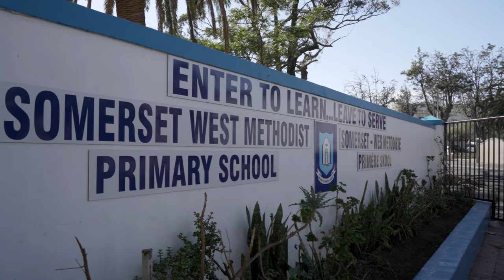Communities United: Damian Willemse's Squirrels Welcome Ospreys to Cape Town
An unexpected challenge stood in the way of Ospreys when they arrived at Somerset West Methodist Primary - a mini but mighty haka performed by the school's fearless 'Squirrels'.

As Ospreys prepared for their United Rugby Championship match against the DHL Stormers, players Justin Tipuric, Tom Botha, Owen Williams, and Gareth Thomas paid a visit to Somerset West Methodist Primary as part of the URC’s Communities United campaign.

The BKT URC encourages its clubs to engage in cross-hemisphere community activities with travelling teams, providing fans and players with a unique opportunity to learn about the different cultures in this uniquely diverse league.

Head to URC TV to watch extended highlights of each game